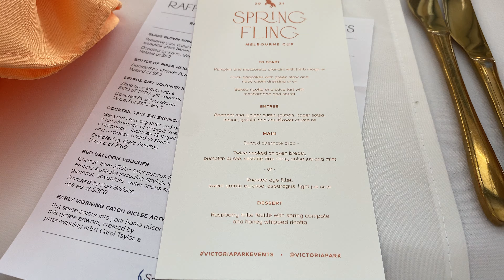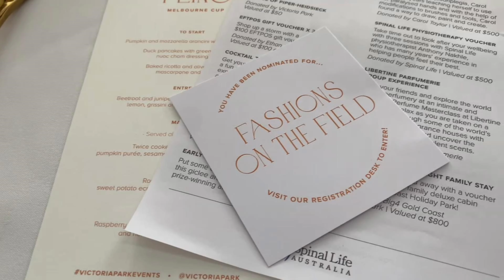Melbourne Cup Fashion Look and Event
Please enjoy the Fashion Look I put together for the Melbourne Cup Race day and also the fund raising event we attended with our good friends.

The look is 1950's inspired with a :
- vintage Laura Ashley Dress (1970's)
- Gloves are pre-loved from Etsy
- Alannah Hill Shoes
- pre-loved handbag/clutch with gold shoulder chain strap from Mimco

The event we went to was 2021 Spring Fling at Victoria Park in Brisbane. It was also a fund raiser for Spinal Life Australia who do fantastic work helping people with spinal injuries.

It included:
• Piper Heidsieck Champagne and Tropical Aviation cocktails on arrival
• Canapés
• Three course lunch
• Four-hour beverage package including a selection of wine and beer
• Baker Boys Band
• Fashions On The Field
• Live Fashion Illustrator – Eugenie Zhan
• Raffle and sweeps for Spinal Life Australia
• Photobooth and photographer on the day

 The event was excellent and we would highly recommend it.

Video Production:
   Video Editing Software: Director Suite 365 from Cyberlink
   Cameras:
      Canon EOS R5 and R6
      GoPro Hero 9
      iPhone